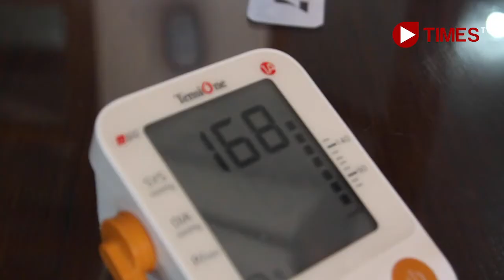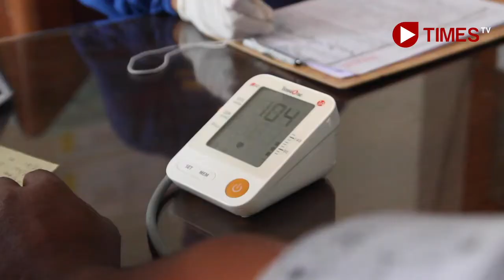285 Pegawai PT KAI Jalani Vaksinasi di RSIA Mawar